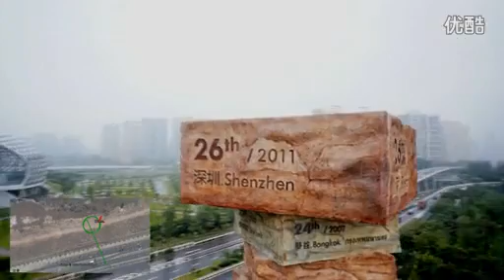0021.Helicopter Camera-DJI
0021.Helicopter Camera-DJI